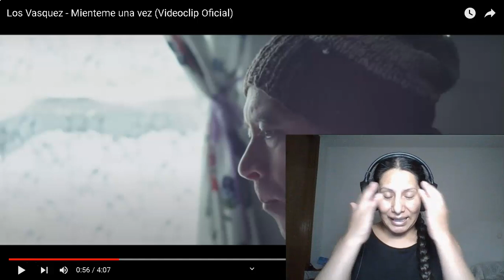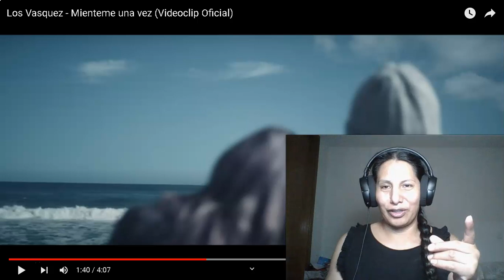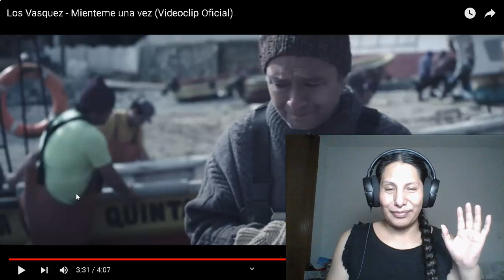🎶​🎙️​🎵​ REACCIÓN EN QUECHUA-Los Vasquez , Mienteme una vez, (Videoclip Oficial)🎶​🎙️​🎵​